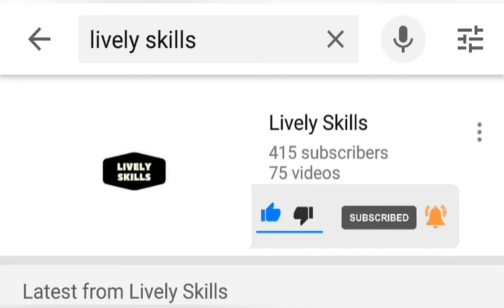Chicken Tikka Pizza•Perfect Pizza Dough in Urdu/Eng • Easy & Quick Recipe• How to make Pizza at home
Presenting yummiest Chicken Tikka Pizza with a Quick & Easy Recipe in Urdu/English/Hindi along with the Perfect Dough Recipe. Learn how to make tasty pizza at home.

Ingredients:

Perfect Dough:-
Flour 1/2 kg = 4 cup
Egg 1
Warm Milk 1 & 1/2 cup

Chicken:-
Coal as per required (for taste)

Topping & Assembling:-
Pizza Sauce 4-5 Tbsp
Prepared Chicken 200 grams
Chopped Capsicums 2-3 Tbsp
Chopped Oinions 2-3 Tbsp
Chopped Mushrooms 2-3 Tbsp
Black Olives 2-3 Tbsp
Oregano 2-3 pinches

If you're reading this, hope you have a great day :)